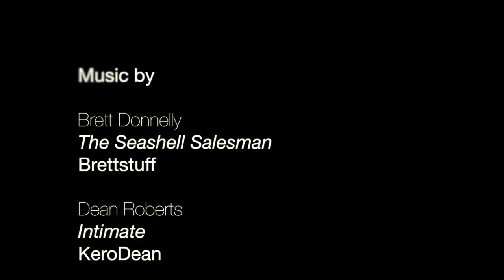Ken Howard: The Role and the Self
Ken Howard '66 returned to Amherst College as a Croxton Lecturer in fall 2012 to teach "The Role and the Self." A winner of Tony and Emmy Awards and most the recent president of the Screen Actors Guild, Howard is known for his roles TV series such as "The White Shadow" and "30 Rock" and films including J. Edgar. His course was about more than just the craft and history of acting, however—its aim was to help students develop their writing and speaking skills, media literacy and understanding of human behavior. In the final two weeks of class, students demonstrated what they'd learned, performing sonnets and character roles.